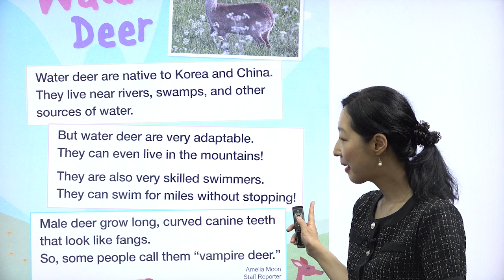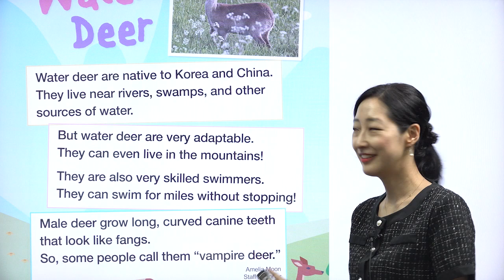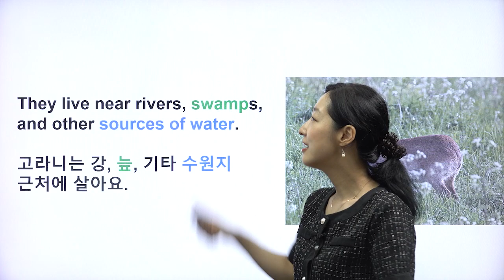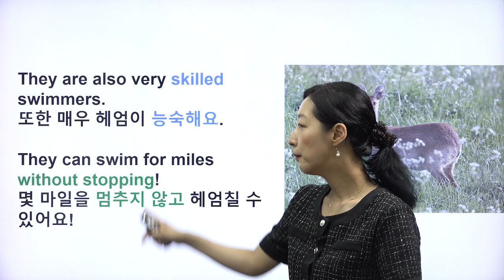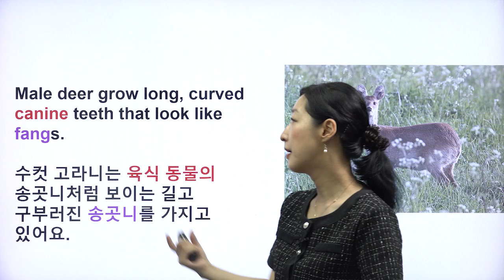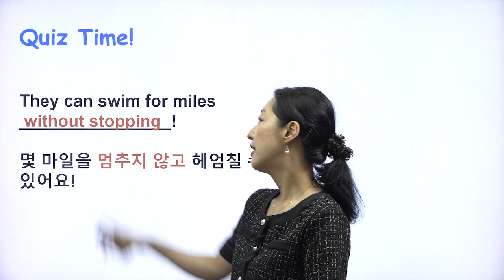[킨더타임즈 425호 Wonderful Animals] Water Deer